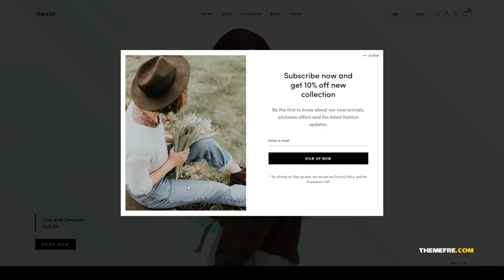Hayashi - Fashion WooCommerce Theme RTL woocommerce 15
Compatible With Visual Composer 5.1.x, WooCommerce 3.6.x, WooCommerce 3.5.x, WooCommerce 3.4.x, WPBakery Page Builder 5.7.x, WPBakery Page Builder 5.6.x, WPBakery Page Builder 5.5.x

 Columns 4+

 Layout Responsive